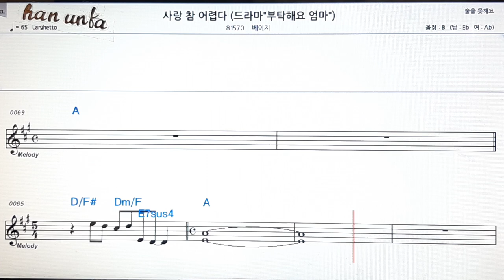사랑 참 어렵다/베이지👍노래 반주, 코드 악보,가라오케💋Karaoke*Sheet Music*Chord*MR